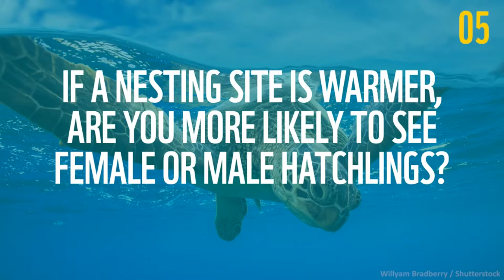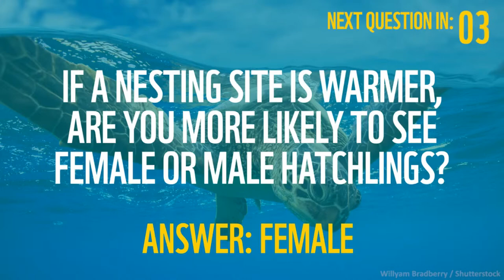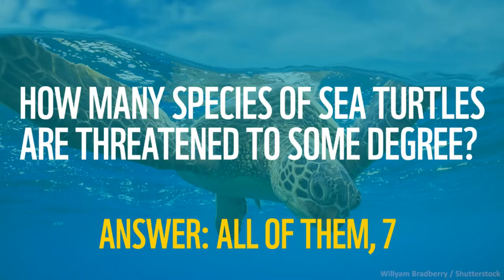Wildlife Wednesday: Let's Talk Sea Turtles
In this week's turtle-y awesome episode of WildlifeWednesday, we're discussing sea turtles! 🌊🐢 Fun fact: one of Earth's largest reptiles is a leatherback sea turtle and they can be found here in Canadian waters. Join our experts Chelsea Boaler and Victoria Neville at 3PM EST to learn all about this magnificent species.